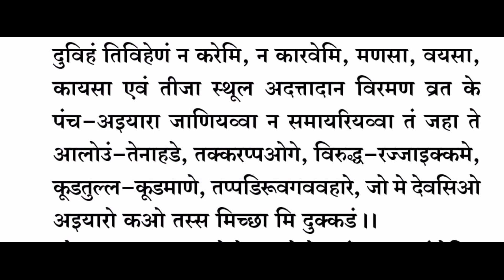बारह व्रत - तीजा अनुव्रत / Barah vrat - Teeja Anuvrat / Pratikraman / Stanakvasi pratikraman